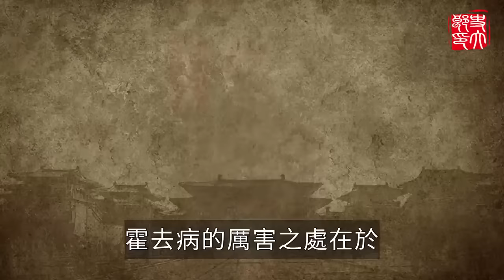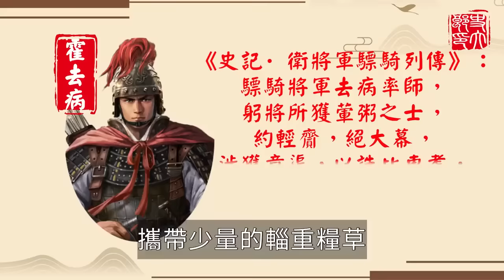武將天花板、大漢戰神霍去病，6天滅5國，嚇得匈奴聞風喪膽，封狼居胥到底有多牛？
更多精彩影片：
漢末三國最有資格當皇帝的人，劉備曾是他的手下，袁紹多次勸他稱帝，最後竟被公孫瓚所殺！
力壓白起的戰國名將，5萬人吊打秦軍50萬，差點滅掉大秦帝國，死後72家貴族為他陪葬，至今一縣以他為名
史上最血腥的叛亂，安史之亂到底有多亂？滅1/4世界人口！徹底改變歷史走向